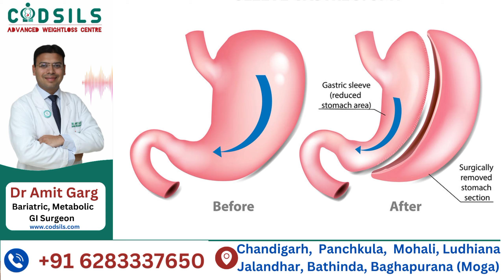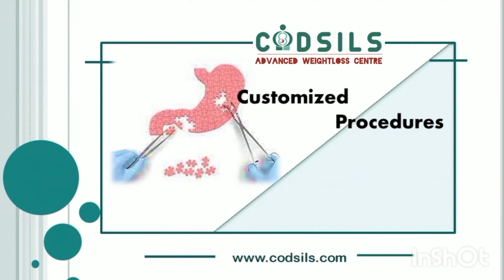Weight loss bariatric surgery in chandigarh | Dr Amit Garg | Best weight loss surgeon in Chandigarh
WELCOME TO CODSILS - ADVANCED WEIGHT LOSS  AND DIABETES SURGERY CENTER MOHALI PUNJAB

Patient details - Mrs Nirmal Kaur from Australia suffering from Obesity and PCOS . her body weight was 90Kgs. She underwent Gastric sleeve surgery by Dr Amit Garg @ CODSILS Mohali. She had a smooth recover after Gastric sleeve surgery in Chandigarh

Discover the benefits of gastric sleeve surgery in Chandigarh, India.

Gastric sleeve surgery, also known as sleeve gastrectomy, has become increasingly popular in Chandigarh, India. This minimally invasive procedure involves removing a large portion of the stomach, leaving a sleeve-shaped remainder.

Chandigarh, with its state-of-the-art medical facilities and experienced surgeons, has emerged as a leading destination for weight loss surgery. The city offers world-class healthcare at affordable prices, making it attractive for both domestic and international patients.

The benefits of gastric sleeve surgery include:

Significant and sustainable weight loss

Improvement in obesity-related health conditions

Reduced hunger and portion sizes

No rerouting of the intestines

Shorter hospital stay and quicker recovery

The procedure typically takes 60-90 minutes and is performed laparoscopically. Patients usually stay in the hospital for 2-3 days post-surgery.

Recovery involves a gradual transition from liquid to solid foods over several weeks. Most patients can return to work within 2-3 weeks.

Conclusion

Gastric sleeve surgery in Chandigarh offers a life-changing opportunity for those struggling with obesity. With its excellent medical facilities, experienced surgeons, and affordable prices, Chandigarh is an ideal destination for your weight loss journey.

If you're considering gastric sleeve surgery, consult with a qualified bariatric surgeon to determine if this procedure is right for you. Remember, your health is an investment, and Chandigarh is ready to help you on your path to a healthier, happier life.

About
DR. AMIT GARG
MS, FMAS, FBMS, FMAMBS (Taiwan)
Dr. Amit Garg, is endearingly reffered to as one of the most recognized faces in bariatric and advanced laparoscopic surgery today.  This is the result of years of pioneering work in the field of Bariatric surgery and the high level of skill that he brings to his practice.  He is the first one in North India to perform Loop duodenojejinal bypass with sleeve gastrectomy for Type 2 diabetes.  He has performed the largest number of single incision Laparoscopic surgeries (SILS)  also known as zero scar Bariatric surgery  in North India with a very high success rate , a procedure that needs a very skilled surgeon.  Dr. Amit Garg is one of the best bariatric surgeon in North India and has many international publications to his credit

About CODSILS
The centre for obesity,  Diabetes and single incision laparoscopic surgery founded by Dr Amit Garg is one of the best Bariatric centre of North India. Codsils endeavors to deliver comprehensive and holistic solution for weight loss and diabetes management. We pursue an honest sense of providing customized and personalized solutions,  with an unwavering commitment to quality and excellence.  An entire team of professionals work to provide you customized and excellence weight loss solutions , with due regards to physical,  mental and financial stress of the patient. At every step , the team of CODSILS focuses on your safety comfort.  This is one of the most preffered and trusted centre for international patients as this centre has a multidisciplinary team to handle complex and high risk patients.

For more information- Helpline No. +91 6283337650

dramitgarg  - 992aa8196
Twitter: / dr amit garg

# Best Bariatric surgeon in Chandigarh
# Diet for bariatric patients in Chandigarh
# Bariatric surgery in Chandigarh
# Weight loss surgery experts in Chandigarh
# Transformation through surgery in Chandigarh
# Top weight loss Hospital in Chandigarh
# Life changing Bariatric care in Chandigarh
# Weight loss surgery Excellence in Punjab
# innovative Bariatric surgery  in Chandigarh
# Leading Bariatric Surgeons in Chandigarh
# Patient centric weight loss  in Chandigarh
# Results Driven bariatric Care in Chandigarh
# Empowering weight loss surgery  Chandigarh
# Weight loss surgery in Chandigarh
# Mini Gastric Bypass surgery Chandigarh
# Bariatric Metabolic surgery in Punjab
# Mini Gastric Bypass Surgery in Chandigarh
# Best bariatric surgeon in Punjab